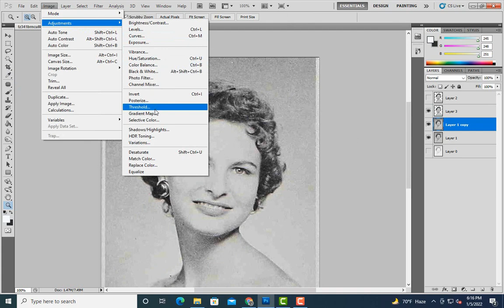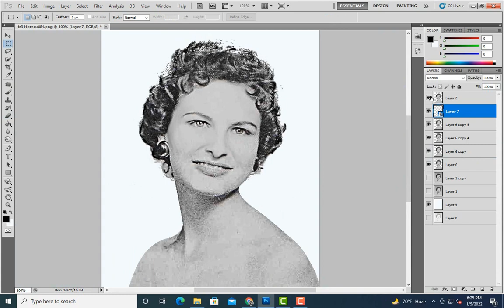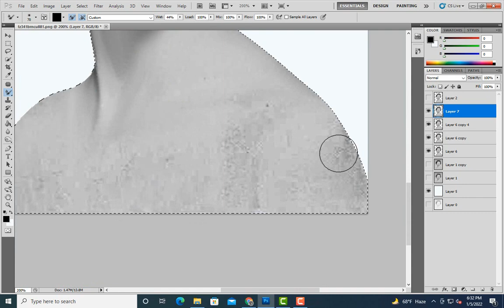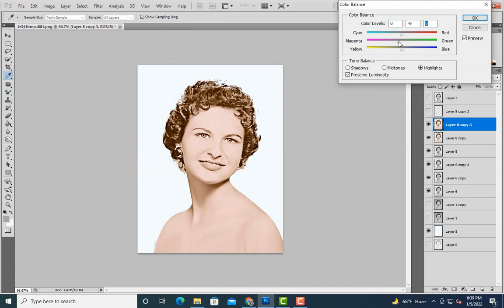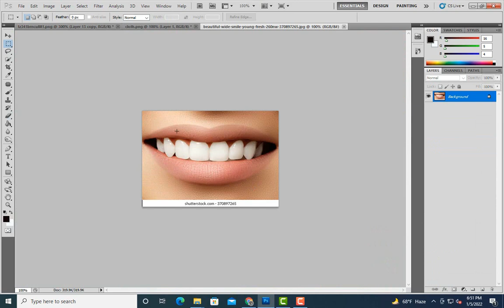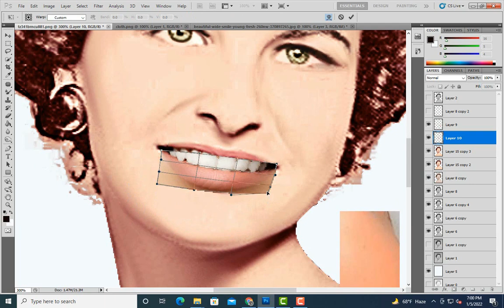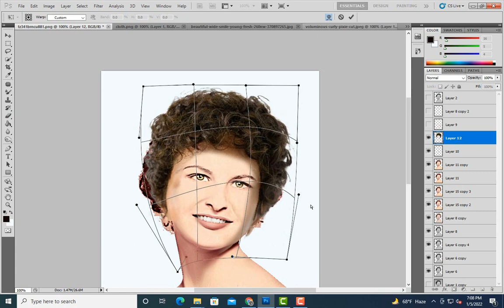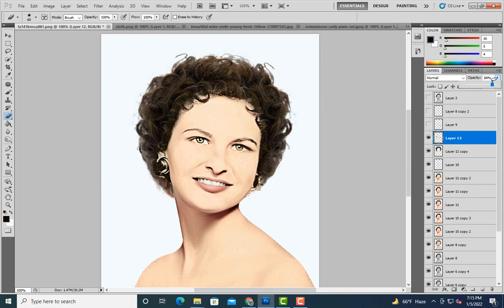photo restoration tutorial / restoration in photoshop / restoration service / photoshop / photo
Hi,
My next Tutorial about photo restoration.

I will create a photo manipulation in Photoshop .This Photoshop educational will help you analyze the specific techniques combines simple and strengthen Manipulation. you can learn how to image add on old wall naturally and also coloration, brightness, comparison, hue/saturation for natural modify.

credit by: Videezy.com